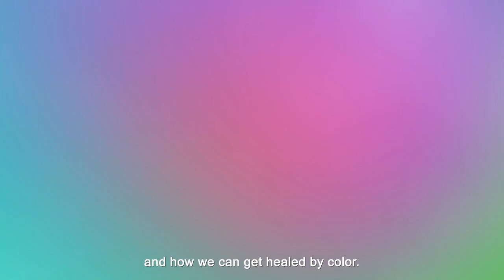Ditte Ejlerskov | The Cult of Oxytocin | Nikolaj Kunsthal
With her exhibition "The Cult of Oxytocin", Ditte Ejlerskov creates a meditative total installation that is preoccupied with the cleansing properties of art, the healing power of colours and the eternal battle between the hormones oxytocin and adrenaline.

"The Cult of Oxytocin" is the first exhibition of the calendar year in Nikolaj Kunsthal. Ditte Ejlerskov’s exhibition occupies the entire house and offers duotone paintings, meditative video projections, woven rugs, virtual and 3D printed sculptures which are an elaboration of the Uffizi Gallery’s famous, antique marble sculpture The Wrestlers.

The virtual sculpture is a piece of crypto art – a so-called NFT - which has recently been bought by the Museum of Contemporary Art in Roskilde, the very first museum in Denmark to buy a digital 3D sculpture for its permanent collection. For some years now, Ditte Ejlerskov’s preoccupation with a virtual universe has been central to her artistic work.

Ditte Ejlerskov, The Cult of Oxytocin, February 12 – May 8 2022, Nikolaj Kunsthal

The video is produced by Mellow.